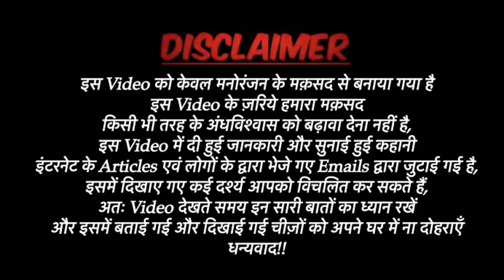The Ghost Train | एक लड़के की खौफनाक कहानी | Horror story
horror story
9 gag horror story
9 seasons of american horror story
9 circles of hell american horror story
9th season of american horror story
american horror story 9 temporada elenco
american horror story 9 reparto
american horror story 9 cast
american horror story 9. sezon
american horror story 9 temporada
8 season american horror story
80s american horror story
american horror story 80s camp
bhoot ki kahani
darawni bhoot ki kahani
new bhoot ki kahani in hindi
bhoot ki kahani padhne wali
bhoot ki kahani pdf
taarak mehta ka ooltah chashmah bhoot ki kahani
ghost train
Indian train
bhootiya train
original bhoot ki kahani
ok google bhoot ki kahani
bhoot ki kahani original
lullu bhoot ki nai kahani
network 33 bhoot ki kahani
bhoot ki kahani please
naya bhoot ki kahani
nai aur bhoot ki kahani
nagin bhoot ki kahani
nagin aur bhoot ki kahani
nakali bhoot ki kahani
nai bhoot ki kahani
new bhoot ki kahani
bhoot ki kahani nahin
hindi kahani
short hindi kahani
tony chidiya hindi kahani
ukg hindi kahani
urdu hindi kahani
usne kaha tha hindi kahani
ugc net hindi kahani pdf
hindi kahani udbhav vikas
hindi kahani ukg class
hindi kahani udbhav avn vikas
hindi kahani ugc net
hindi kahani urdu
hindi kahani upanyas
hindi kahani udbhav aur vikas pdf
hindi kahani usne kaha tha
hindi kahani udbhav aur vikas